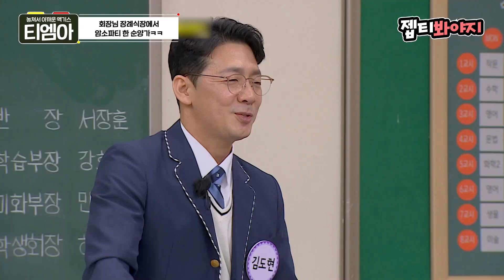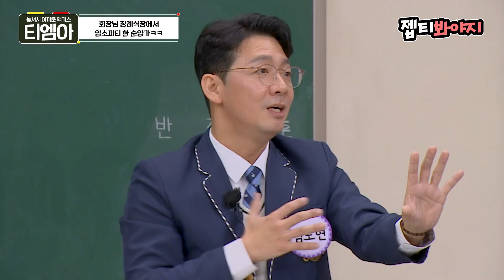[티엠아] ＂ 회장님 장례식장에서 축제마냥 암소 파티를..? ＂ 송중기가 쏘아올린 재벌집 회식에서 생긴 일ㅣ아는형님ㅣJTBC 230107방송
📺놓쳐서 아까운 액기스📺

회장님 장례식장에서
축제마냥 암소파티 한 순양가ㅋㅋㅋ